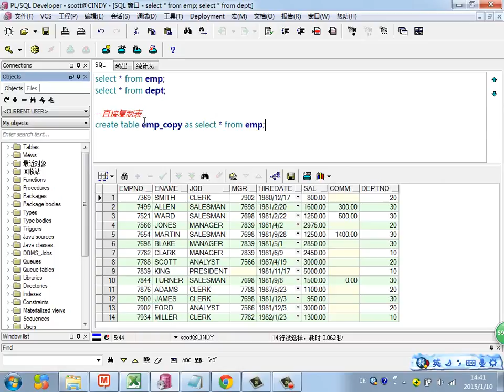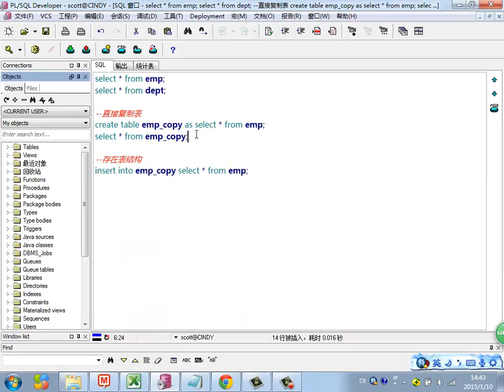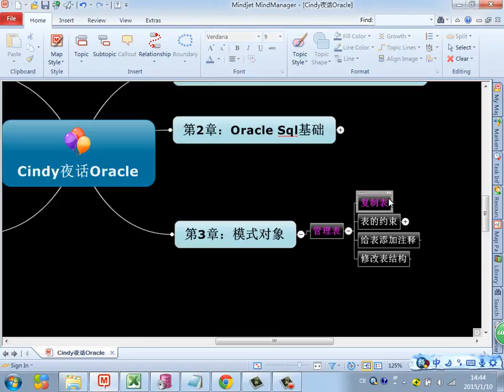Java Web进阶 Oracle 33 复制表